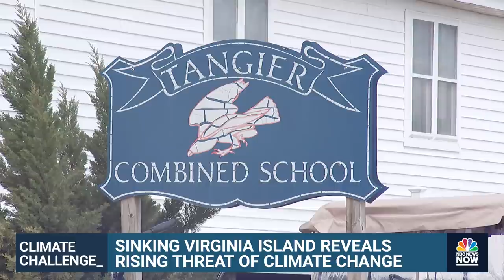The Island Soon To Be Underwater: Climate Change's Impact On Tangier Island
Tangier Island, located in the Chesapeake Bay in Virginia, is home to approximately 400 people, but will soon be underwater due to the rapid effects of erosion and rising sea levels caused by climate change.